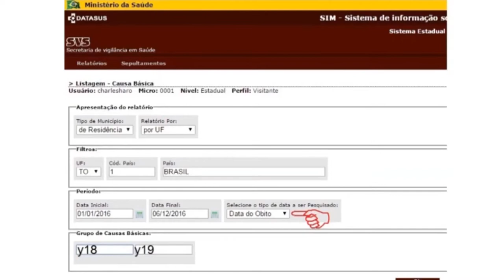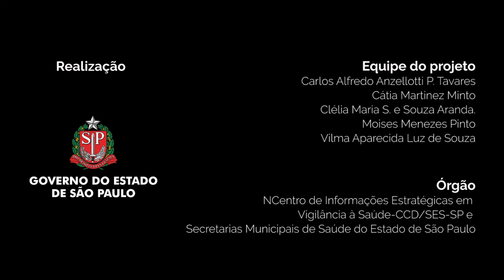Premiação Estadual SIM e SINASC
[Iniciativa recebeu menção honrosa na categoria "Melhoria da Gestão Governamental" 2017]

A média aproximada de óbitos, no Estado de São Paulo, por ano, chega a 294 mil; a de nascidos vivos é de 636 mil. Isso equivaleria a, aproximadamente, 850 mortes e 1,84 mil nascimentos por dia.

Uma declaração de óbito tem 59 campos que devem ser informados; a declaração de nascidos vivos tem 52 campos. O preenchimento incorreto de alguns desses campos compromete o planejamento das ações de saúde. Estratégias frequentemente recriadas para melhorar a qualidade do registro de informações nunca foram suficientes para resolver o problema.

Reconhecer e premiar a execução correta da tarefa mostrou-se como boa oportunidade de alcançar a excelência esperada. A premiação serviu, assim, como estímulo para que as equipes de saúde dos municípios paulistas buscassem corrigir seus bancos de dados.

Normas, critérios, pontuação e prazos para a correção das informações foram fixados em portaria específica. Atenção especial foi dada à formulação das regras de premiação, dado que o estado conta com municípios muito pequenos e com reduzida equipe de trabalho (às vezes, um único funcionário acumula muitas atividades).

A relação dos municípios contemplados com o Certificado de Qualidade da Informação dos Sistemas, aptos a receber a Premiação Estadual do SIM e Sinasc, foi publicada no Diário Oficial do Estado de São Paulo, em 22 de junho de 2016.

Instituições envolvidas:
Centro de Informações Estratégicas em Vigilância à Saúde; Secretaria de Estado da Saúde; Secretarias Municipais de Saúde.